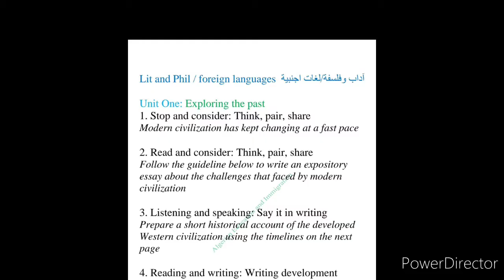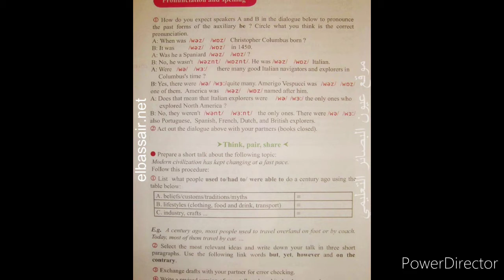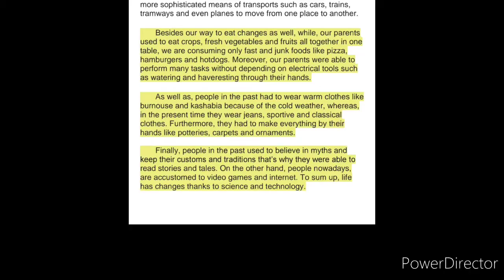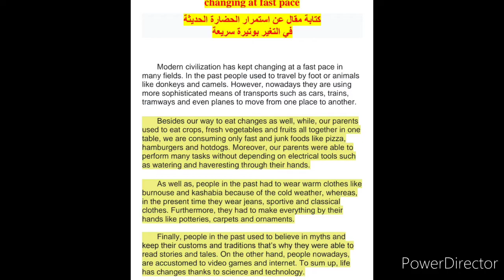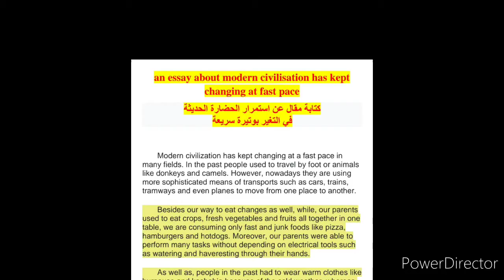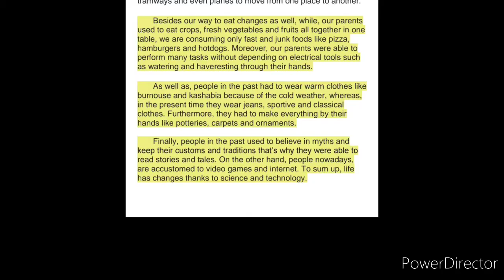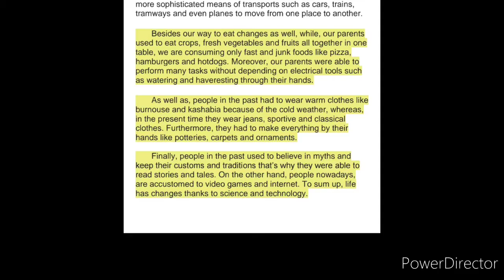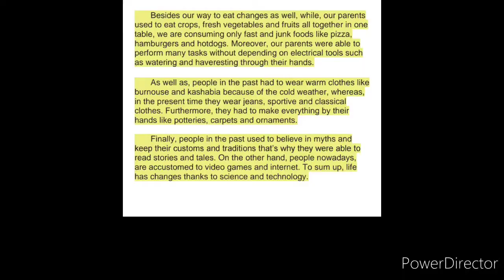فقرة حول استمرار الحضارة الحديثة في التغير بوتيرة سريعة / modern civilization has kept changing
كيفية كتابة فقرة حول استمرار الحضارة الحديثة في التغير بوتيرة سريعة / How to write a paragraph about modern civilization has kept changing at a fast pace

Algerian Education and Immigration